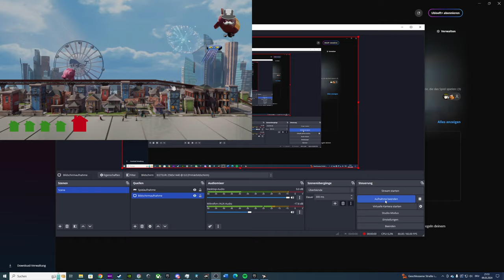Besoffski 6 Monopoly Plus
Bei fragen oder Feedback würde ich mich immer über eine Email oder eine Nachricht freuen.